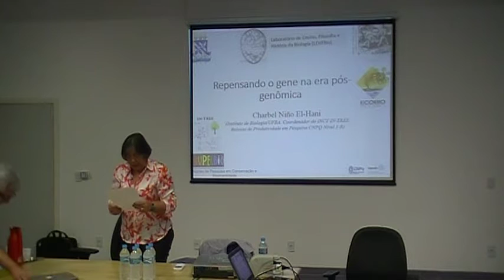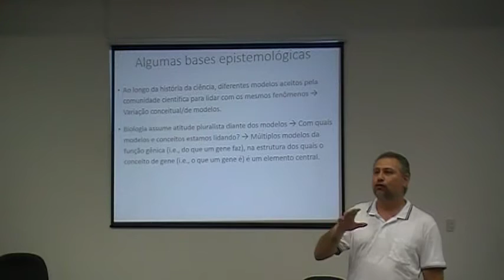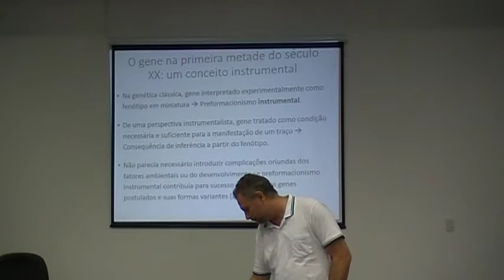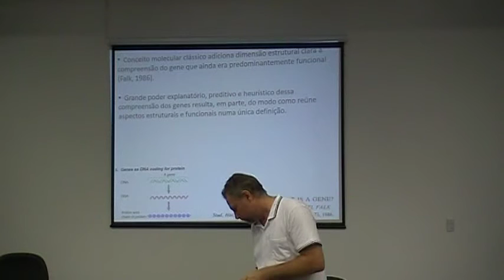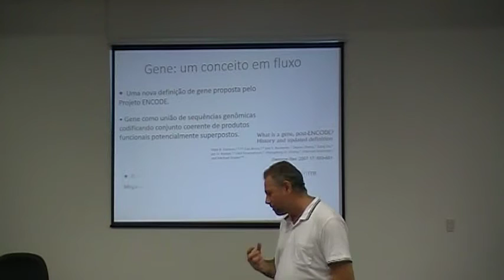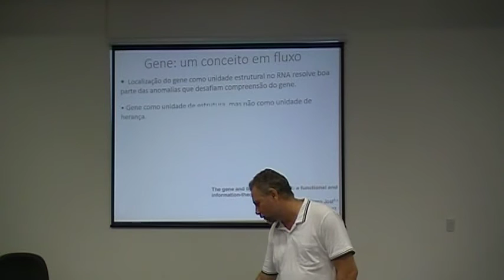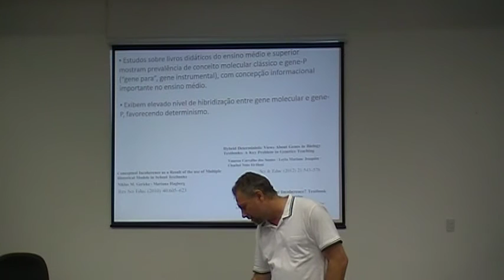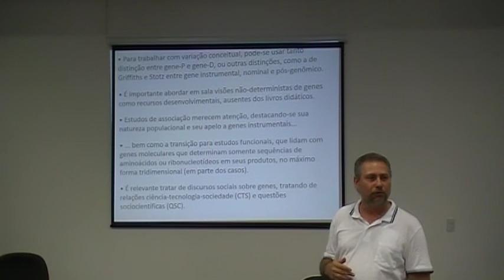Repensando o gene na era pós-genômica - Charbel El-Hani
Apresentação da tese de progressão de Charbel El-Hani como requisito à sua progressão para professor titular da Universidade Federal da Bahia em 01 de dezembro de 2016.

Foram abordados temas como a história dos conceitos de gene, o estado atual de crise na filosofia da biologia e implicações para o ensino médio e superior de genética.